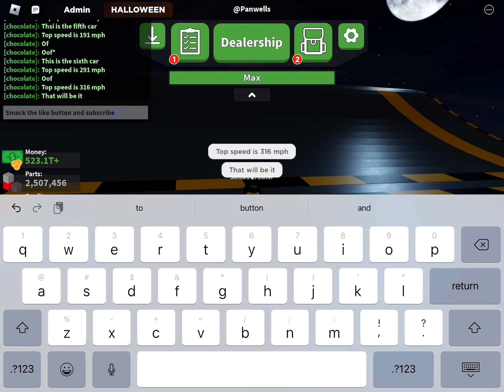New car crushers update (HALLOWEEN)